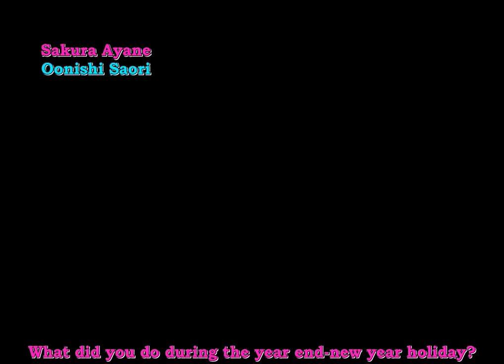[Eng sub] Toshitai - How did Oonishi Saori and Sakura Ayane Celebrate Christmas?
HAPPY BIRTHDAY SAKURA AYANE! I AM DEFINITELY LOOKING FORWARD TO YOUR PHOTO BOOK.
I decided to sub this short clip for Ayaneru's bday. It really shows the stark contrast between Ayaneru's and Saorin's personalities. (Although to be fair, she was sick).
Big thanks to RF and Minami for checking the subs. Without them this video would not have been possible